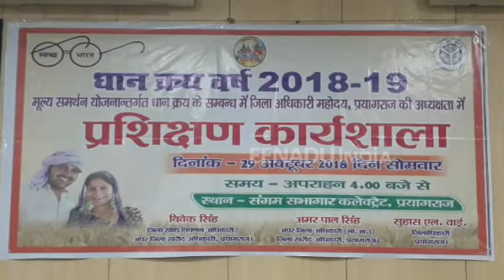धान क्रय के लिए सरकार करा रही कार्यशाला का आयोजन, किसानों को मिल रहा तोहफा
प्रयागराज : शहर में आज धान क्रय वर्ष 2018-19 के लिए शासन ने जारी क्रय नीति को लेकर प्रशिक्षण कार्यशाला का आयोजन किया. यह आयोजन जिलाधिकारी की अध्यक्षता में किया गया. कार्यशाला में किसानों की समस्याओं को प्राथमिकता देते हुए उसे हल करने पर बल दिया.